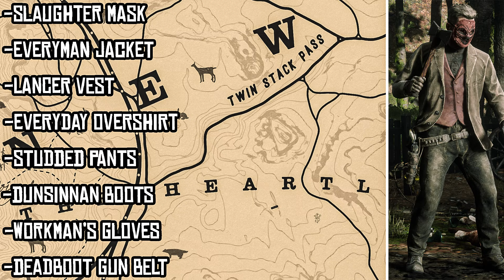5 Red Dead Online Outfits || Red Dead Redemption 2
Welcome back to another Red Dead Redemption 2 video! In this video, I am showcasing 5 Red Dead Online outfits.

Special thanks to Landon Watson for making the music for this video!